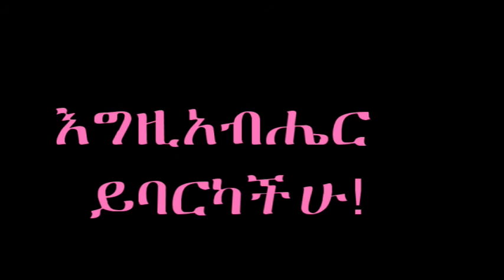ኢየሱስ ተነስቶአል! ስለዚህም ክርስትና ይለያል! 1 በመጋቢ ታደሰ ደረሰ (17/4/2022 በቤ/ክ ከተሰጠ አገልግሎት የተወሰደ)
ብዙ ታላላቅ የተከበሩ የሚባሉ ሃያላን እንዲሁም የእምነት መስራቾች እና አስተማሪዎች በሞት ተሸንፈዋል፡፡ የብዙዎቹ መቃብራቸው ወይም መታሰቢያቸው ይጎበኛል፡፡ የጌታ የኢየሱስ ክርስቶስ ግን መቃብሩ ባዶ ነው፡፡ ሞቶ ሞትን በማሸነፍ ተነስቶአል፡፡ ይህ የክርስትናን እምነት ፈጽሞ የተለየ እና ሰማያዊ አድርጎታል፡፡ ክብር ለጌታ ይሁን!